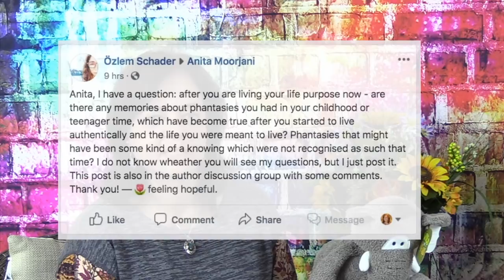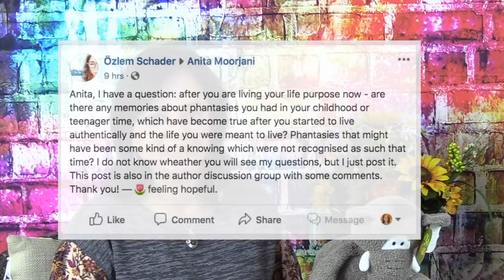It’s not all about being POSITIVE | Anita Moorjani - Speaker & Best Selling Author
I've been enjoying being back at home this past week. It is slowly beginning to warm up here in Los Angeles, and spring flowers are blooming everywhere. It's beautiful!

I had a chance to record this new video on Sunday in which I begin by discussing why the aim of our lives should not be to always "be positive", but rather, to love ourselves fully, and be who we truly are. (LOVE.) I explain why the attempt to never be "negative" can sometimes trip us up, and I give steps of how to learn to love yourself fully.

I go on to answer the following questions:

- Do you have any memories about fantasies you had in your youth, before your NDE, which have come true after you started to live authentically the life you were meant to live?

 - I have been a people pleaser for so long that people just expect me to always say yes to their requests. How do I learn to start saying no to doing things that are draining me?

Near the end of the video I introduce a couple of members of my team, a couple of their family members, and Danny makes an appearance as well! It was a fun and funny few minutes that I hope you get a kick out of too.

If you find something which you think will benefit somebody you know, please send them this video or a link to this video.

With love
Anita ❤️❤️